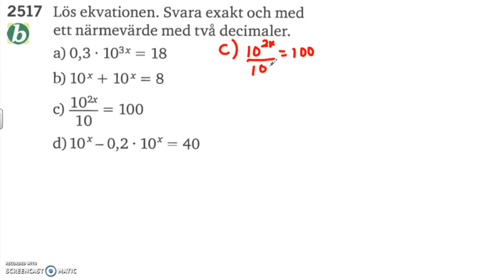Matematik 5000 Ma 2b Kapitel 2 Ekvationen 10^x = b och logaritmer 2517